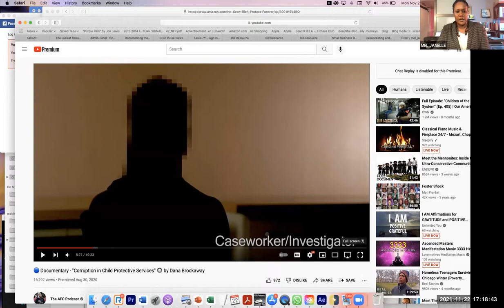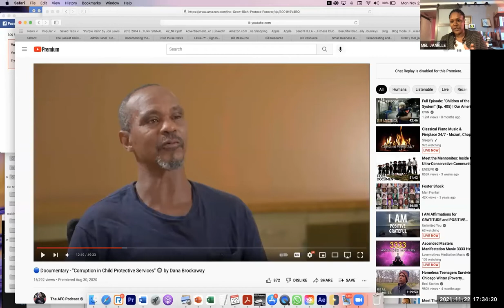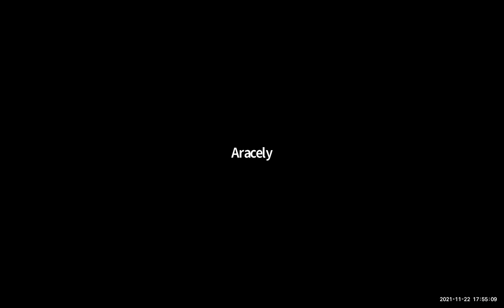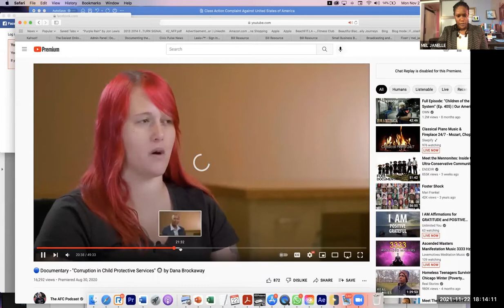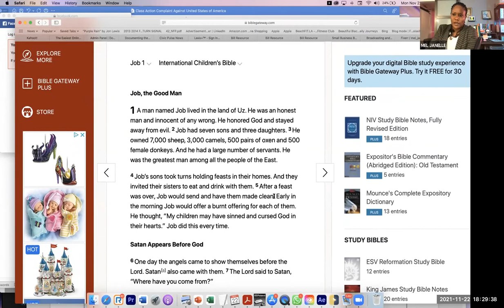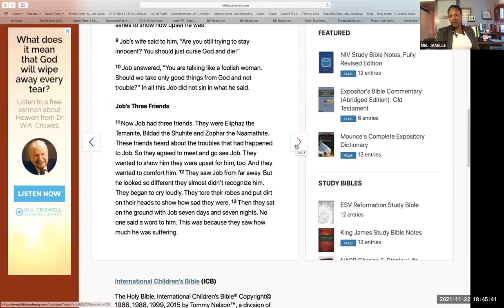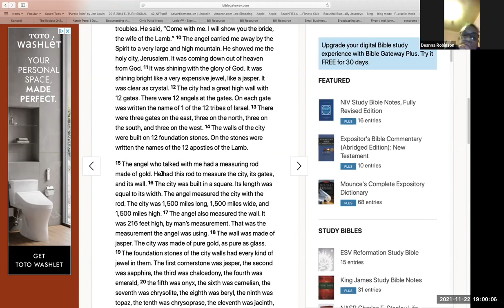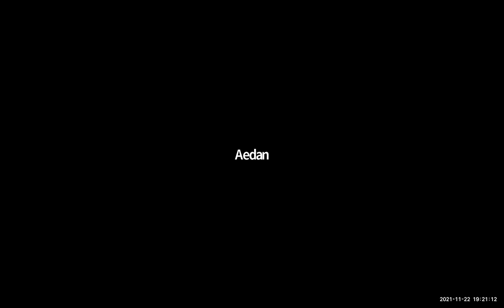DEFEAT CPS WITH THESE TACTICS - PARENT'S VOICE!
⁣⁣NOVEMBER 22 2021- Parents Voice Talk Show with Mel Janelle

HOW TO DRESS FOR SUCCESS AND DEFEAT CPS / DCFS

THE ENEMY IS WORKING OVERTIME TO DESTROY THE REPUTATION OF PARENTS.

THE FACT IS -MOST PARENTS COME TO COURT LOOKING LIKE THEY'RE DRAGGING.

MOST ATTORNEYS COME TO COURT DRESSED PROFESSIONALLY.

THE DEPARTMENT OF CHILD AND FAMILY SERVICES AND CHILD PROTECTIVE SERVICES ARE DETERMINED TO PROVE THAT YOU AS A PARENT FIT A CERTAIN STEREOTYPE.

THEY HAVE CREATED A NARRATIVE ABOUT YOU THAT THEY DESPERATELY WANT TO APPEAR AS TRUE AND BECOME A SELF-FULFLLING PROPHECY.

CHECK OUT THIS PROPAGANDA DESIGNED TO DISCREDIT PARENTS IN THE PUBLIC.

IT IS DISGUISED AS ALTRUISM TO HELP INNOCENT PARENTS BUT DOES IT REALLY HELP?

HOW SHOULD A PRO SE CLAIMANT DRESS. DOES IT EVEN MATTER.

SAVE OUR CHILDREN TRUTH COMMISSION

HELP SUPPORT FAMILIES IN CRISIS WHO HAVE BEEN ILLEGALLY SEPERATED.

STOP GOVERNMENT SANCTIONED KIDNAPPING!